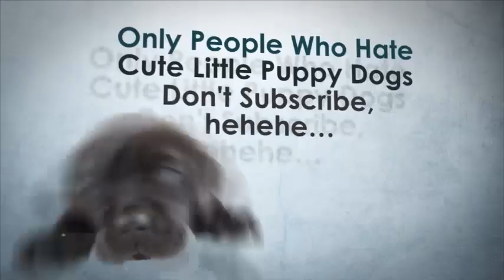WALMART EMPLOYEES THROWING IPADS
"Walmart (Organization)" Walmart Apple iPad